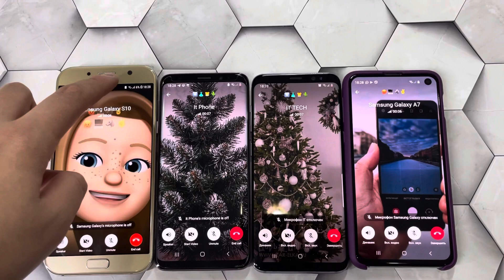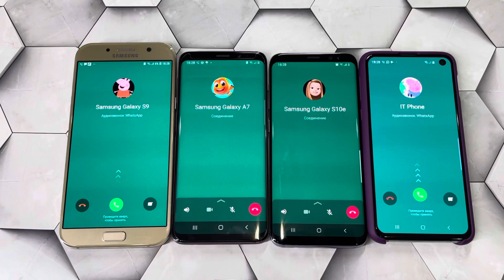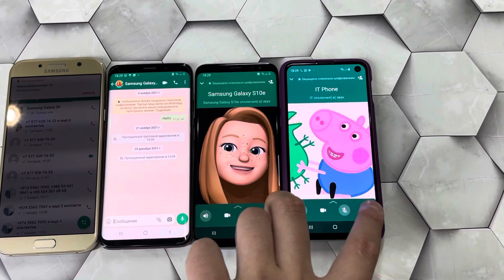Incoming Telegram & WhatsApp Group Call Samsung Galaxy A7 S8 S9 S10e